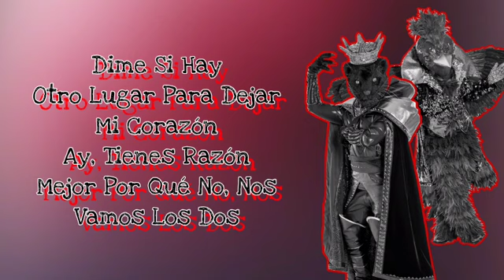Quetzal Vs Pantera - Vente Pa'Ca [Perfomance QELM 2020]